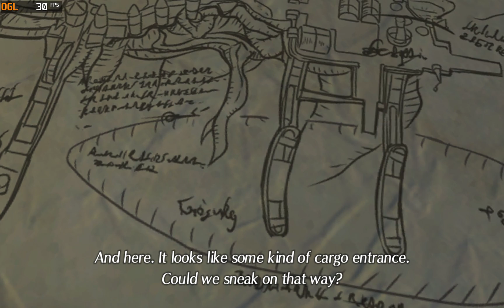Xenoblade Chronicles 2 Switch (PR 2642 + PR 2624) | Ryujinx 1.0.7047 | 4K PC Performance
PR:Array based RangeList that caches Address/EndAddress ( Merged )
PR:Fast path for Inline2Memory buffer write that skips write tracking ( Merged )

i9 11900K , RTX 3080 ( OC ) , 4K  ( 4 X Native )